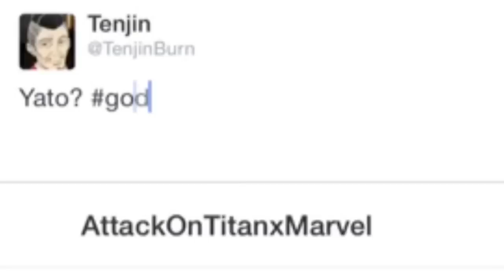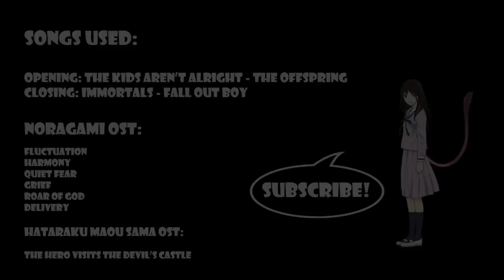Noragami Abridged Episode 2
CAST:

FrustratedRocka - Yato
Laikachi - Hiyori
CrasherSurge - Yukine
SynK - Tenjin
Codeblackhayate - Mayu/Hanki
Pandoraherself - Tsuyu

The following is a non-profit, fan-based parody. Noragami is property of Adachi Toka, Kotaro Tamura, Studio Bones, and Funimation.